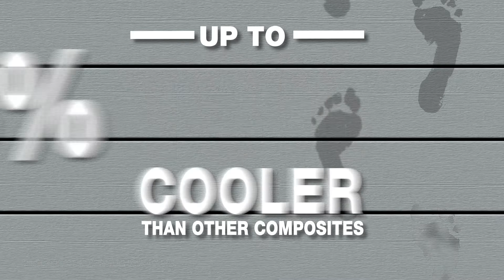Step Up Your Deck Game with CoolTrac and Step-Clip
DuraLife composite decking with CoolTrac technology and Step-Clip streamlines installation while keeping feet cool when it's hot, and providing traction when it's not.